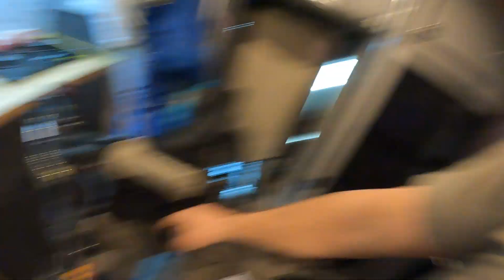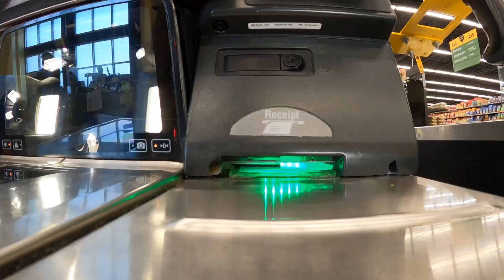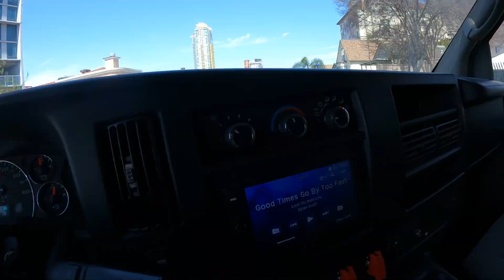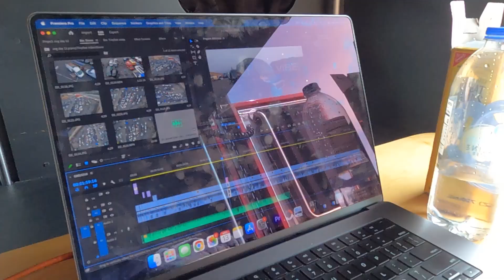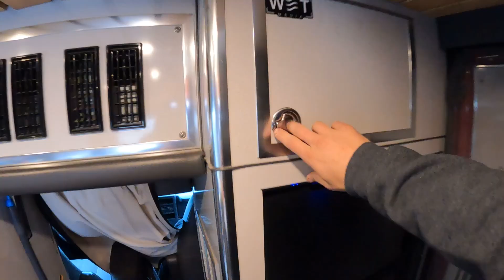What It's Like Living In An Ambulance | Cooking Gourmet Tacos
Typical Day living in a converted ambulance camper!
Van Life Vlog